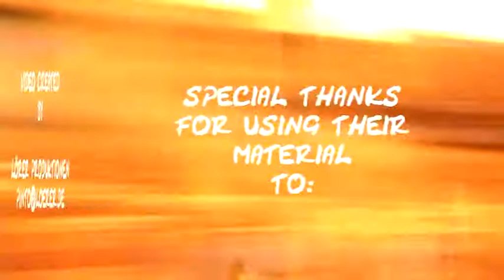The Long German Breakfast - Who Are You And I Now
A video from The Long German Breakfast...
Cool Jazz Folk Pop for outside insiders and inside all rounders…